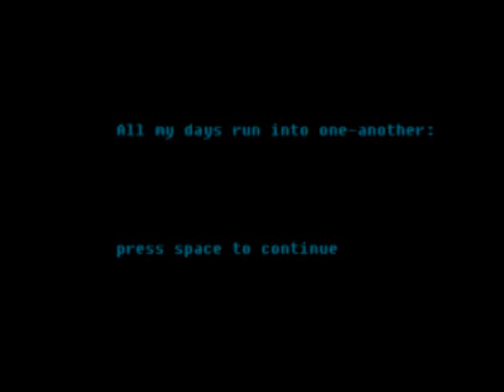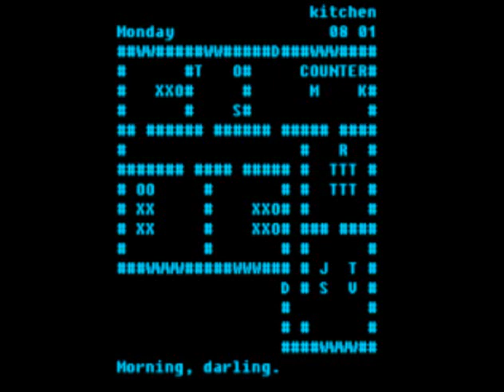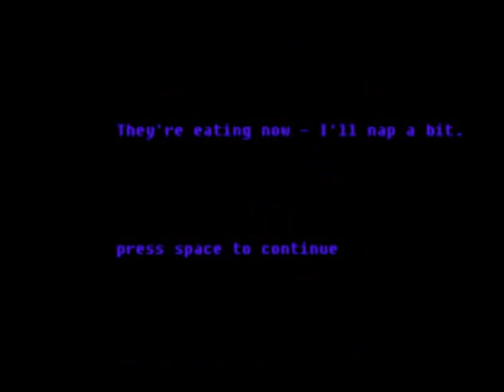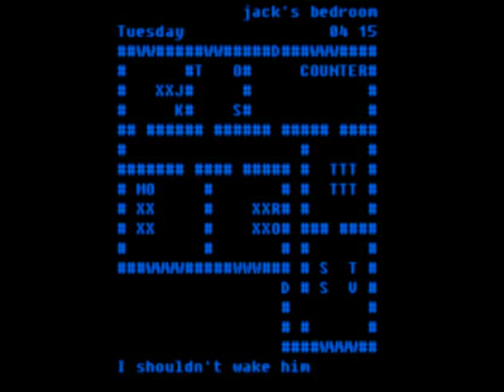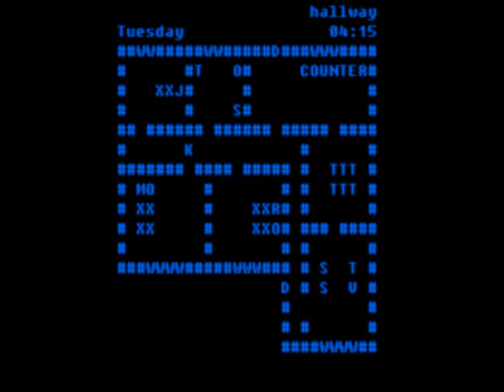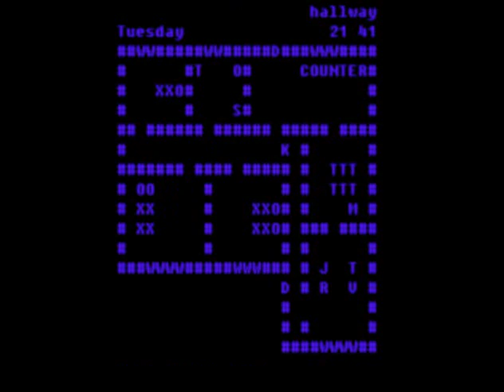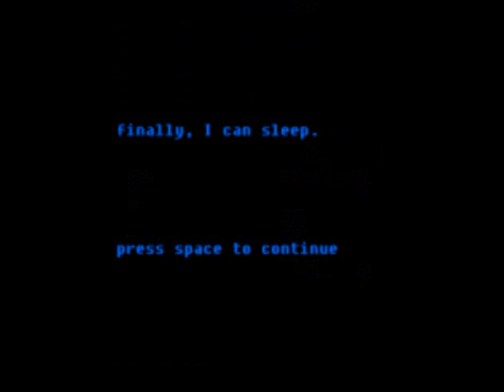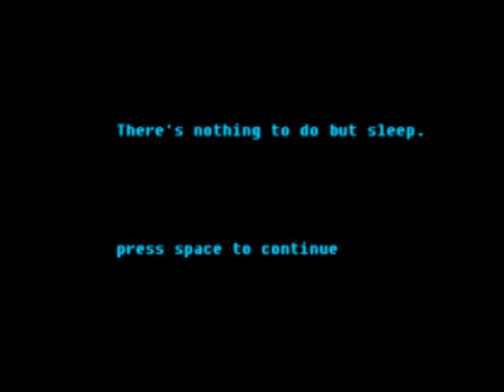Let's Play: The Terrible Whiteness of Appalachian Nights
CLICK SHOW MORE FOR THE WHOLE STORY

Sorry for the weird as all hell video, but seriously. What the actual hell.

I don't plan on uploading more than one video a day normally, but I was wandering around youtube and I found a flash video of a game called The Terrible Whiteness of Appalachian Nights. I thought I would give the game itself a go before finishing the video, and I can safely say I've never been more creeped out by a game in my entire life.

EDIT: Holy crap, this ended up being my most popular Let's Play so far, how about that!

But anyway, I thought I would talk a little bit about an update on this game. I thought about recently, and my personal belief is that this game represents the hopelessness and horror that is a House Wife's life. Every day, this woman has to live through the same routine, and has no real escape from it. The house wife literally serves as the wife to the household. The screaming of her family represents her own cry for attention, begging for something to happen. Finally, the 'end game' represents the housewife's other purpose, which is to serve the husband, Mark, and satisfy his sexual desires. She strips naked, and puts on a mask to hide the fact that she's disgusted with her own life.

Bit of a stretch, sure, but that's just how I see it.